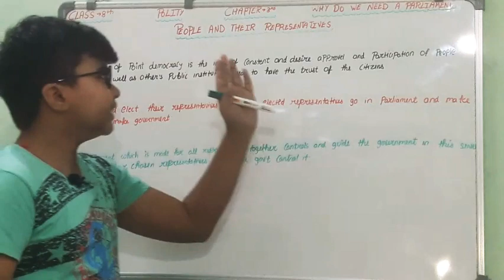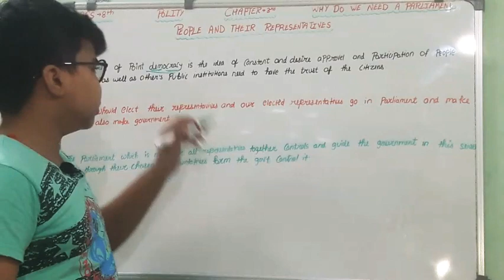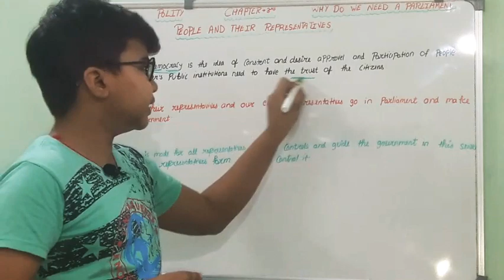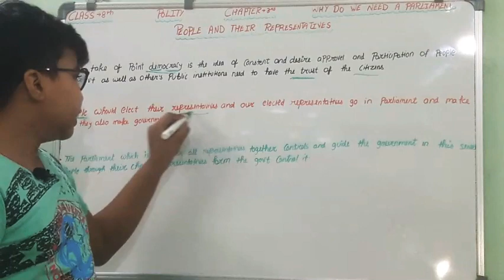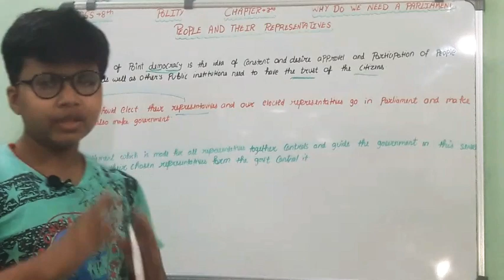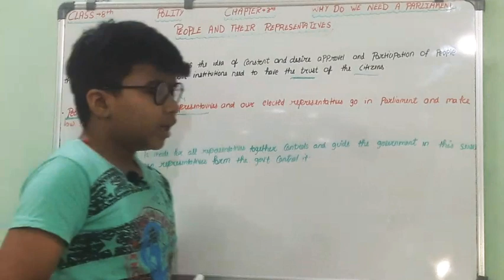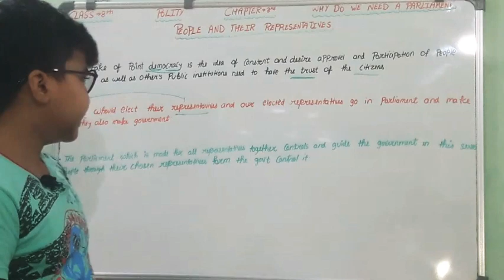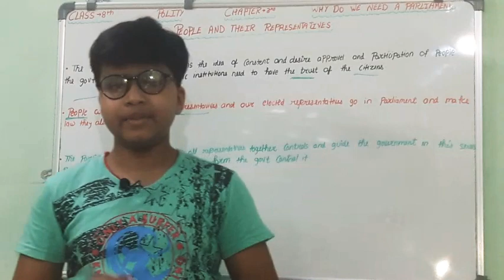13 June 2020